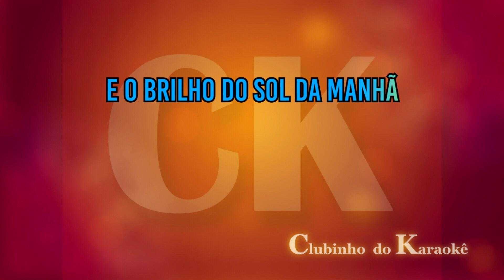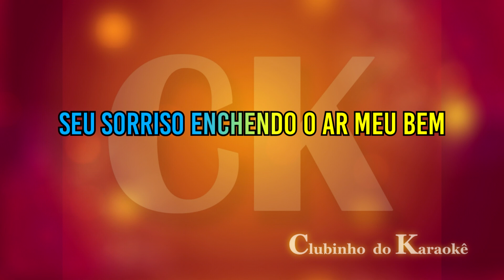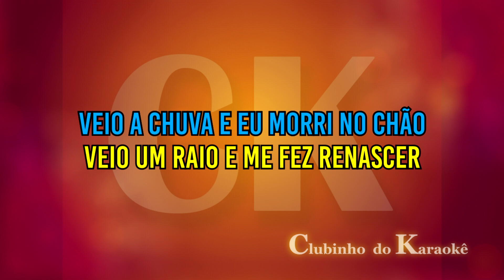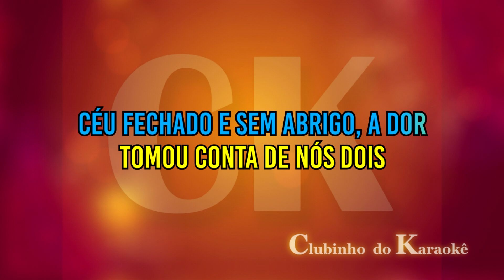Roberto Carlos - Amanheceu - Karaokê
"Dê vida ao seu talento musical com nosso karaokê emocionante da música "Amanhecer" de Roberto Carlos! 🎤✨ Solte a voz, compartilhe sua paixão pela música e brilhe como nunca antes. Encontre a batida perfeita para sua melodia favorita e deixe a magia do amanhecer envolver você. 🌄🎶

👉 Desafie-se a cantar essa canção icônica e compartilhe suas performances nos comentários abaixo. Queremos ouvir sua voz brilhar como o sol nascente! ☀️🎵

Não perca a oportunidade de fazer parte da nossa comunidade musical. Vamos juntos celebrar a beleza da música e do amanhecer! 🌅🎤 Karaokê RobertoCarlos Amanhecer"